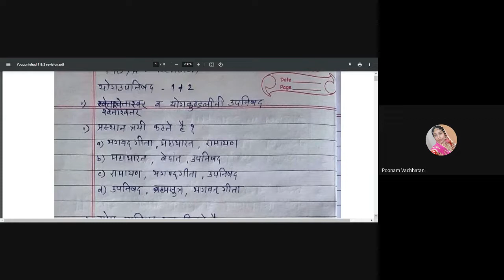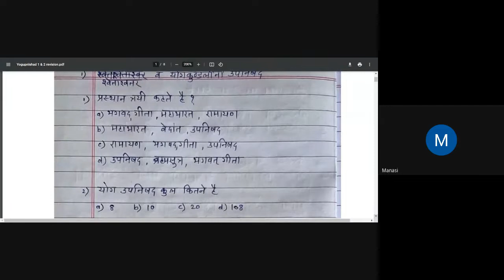MDYA - Manasi Kanade, Class -01, Revision of Yoga Upnishad (QUIZ), Paper -02, Unit -03, UGC, NET/JRF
Welcome to join MDYA, In This Class, Manasi Kanade Ma'am will cover The  Revision of Yoga Upanishad (QUIZ) for UGC NET JRF NTA Exams.
If you are preparing for NTA UGC NET/JRF, Exams Paper - 2 (YOGA) then this Video is very important for you.
This video is all about Preparation for UGC NET/JRF Paper - 02. | Watch this video till the end to gain maximum benefit.